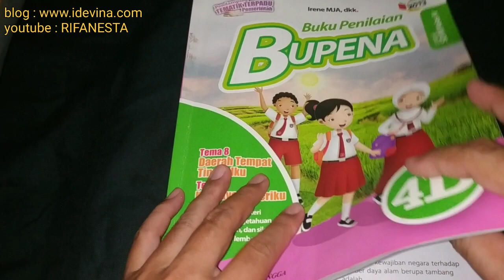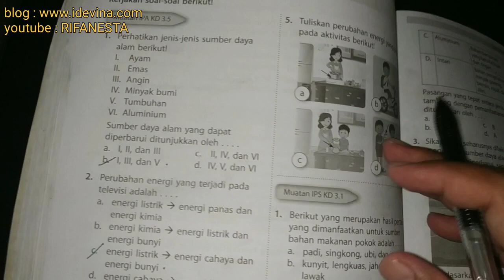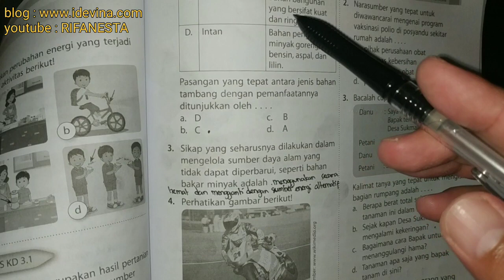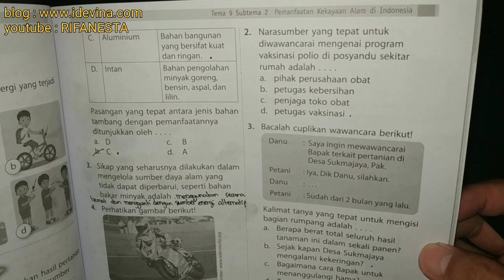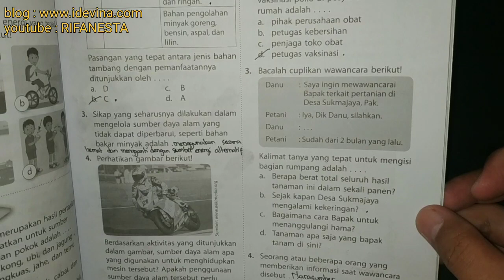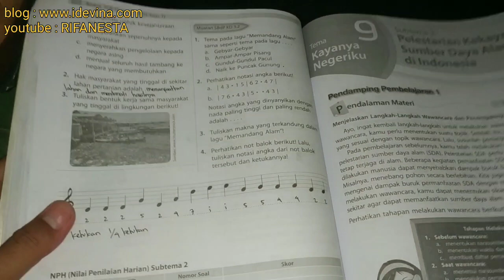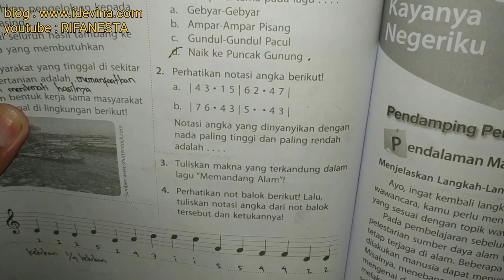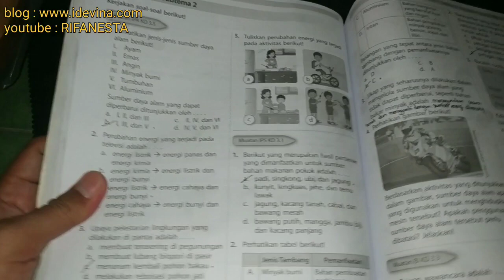pembahasan bupena 4D tema 9 latihan soal subtema 2 halaman 140-142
bupena pembahasan bupena 4D tema 9 latihan soal subtema 2 halaman 140-142. selengkapnya di playlist bupena kelas 4